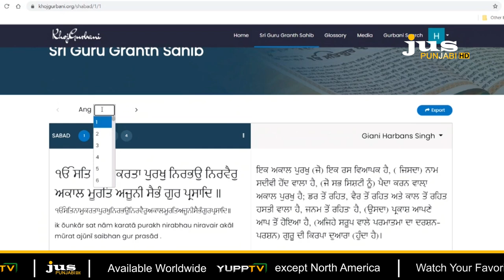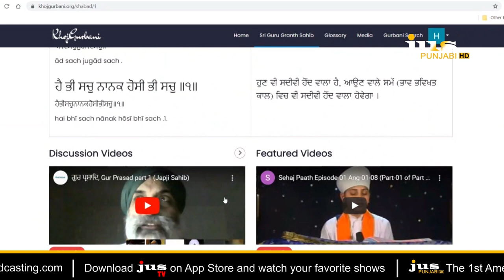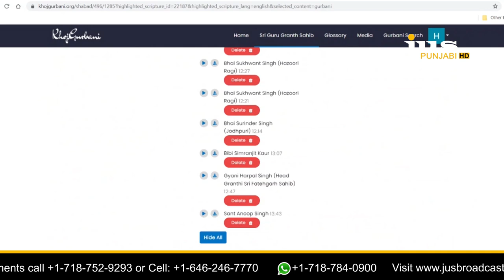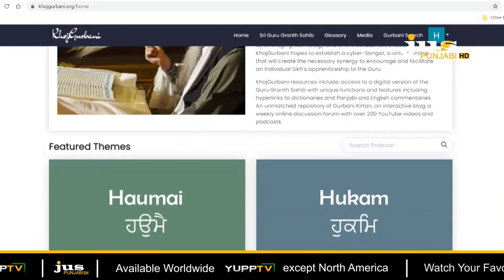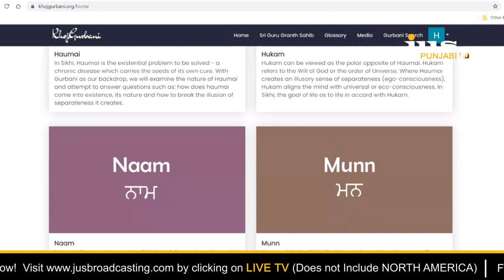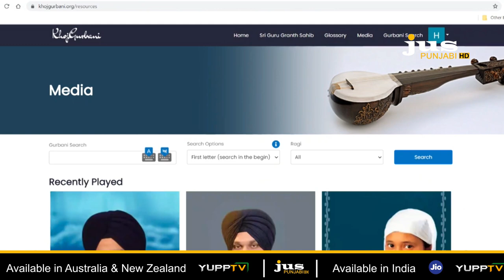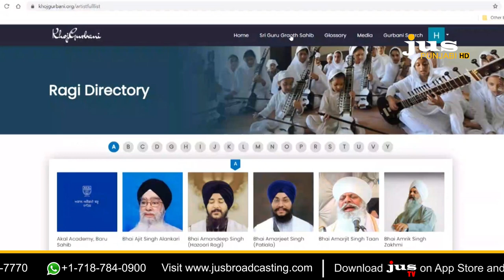THE WAY FORWARD || HARJOT SINGH, ESQ. WITH HARVINDER SINGH & RAVINDER S. TANEJA || AUG 15, 2020